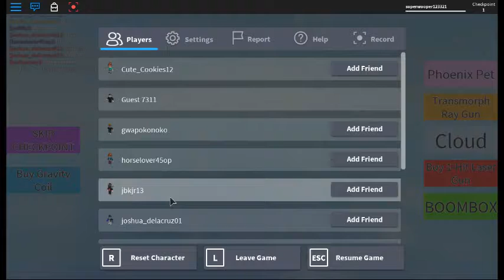Lets play escape the iphone(ROBLOX)